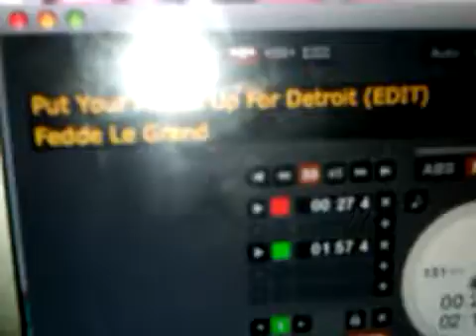Put Your Hands Up For Detroit w/ Lil Jon @ MGM Grand Detroit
Lil Jon DJ Set